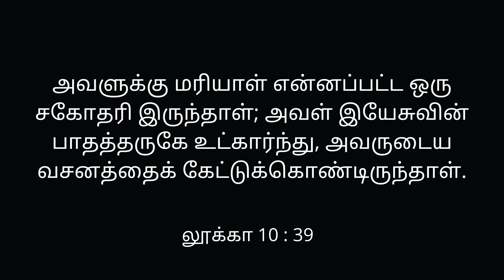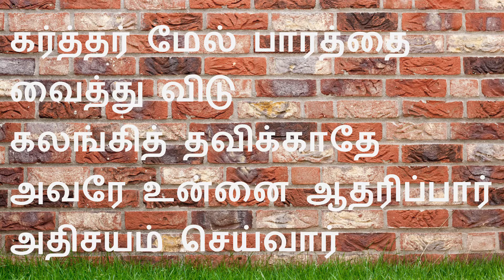தேவையானது ஒன்றே / Only one thing is needed